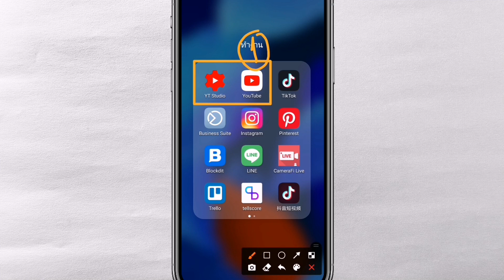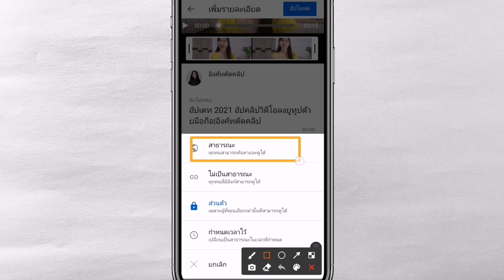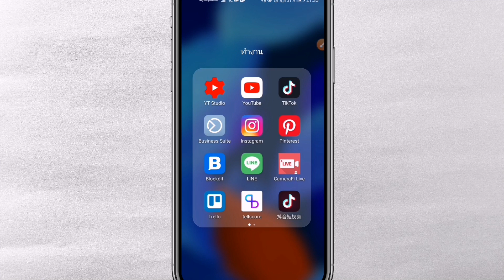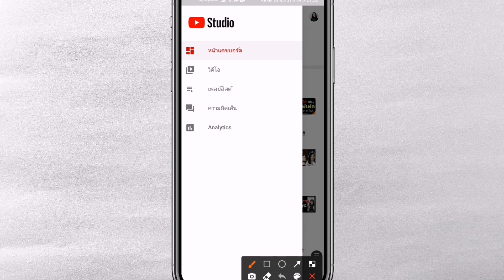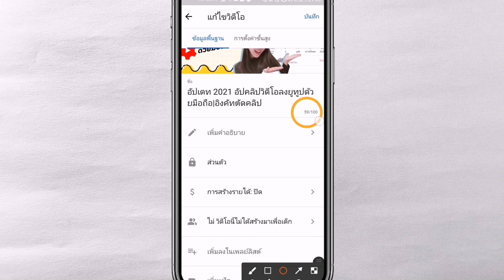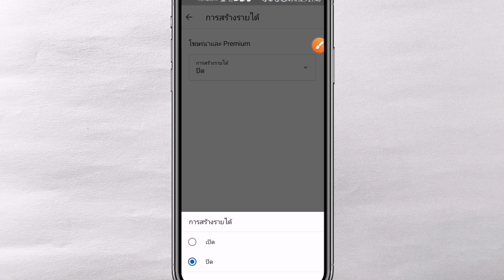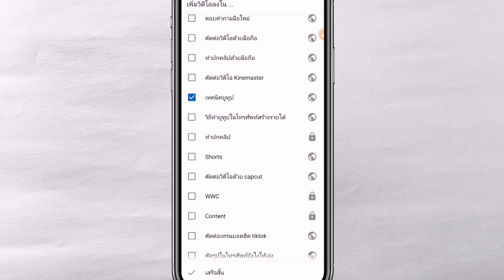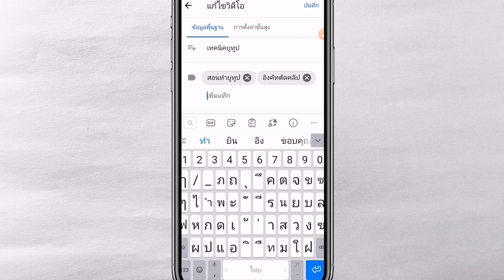สอนอัพคลิปลงยูทูป​ เปลี่ยนปกคลิป และตั้งค่าทุกอย่าง​ด้วยมือถือ คลิปเดียวจบ​|อิงคัทตัดคลิป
สรุปทุกขั้นตอน​ อัปคลิปวิดีโอลงยูทูป​ เปลี่ยนหน้าปกคลิปยูทูป​ ตั้งค่าทุกอย่าง​ไม่ว่าจะเป็น
การใส่ tag​
การใส่คำอธิบายใต้คลิป​
การตั้งเวลาลงคลิป​
การเปิดรับรายได้จากยูทูป
การเพิ่มเพลย์ลิสต์​
การตั้งต่าผู้ชม​
การเปิดคอมเมนท์​ยูทูป​
ทำทุกอย่างได้ง่ายๆ​ด้วยมือถือ​ สรุปเป็นขั้นตอนทำตามได้ทันที​

รักกัน ติดตามกันตลอดไป กดที่นี่
(คู่มือตัดต่อวิดีโอตั้งแต่พื้นฐาน)
อุปกรณ์ทำคลิป
1. ไมค์ Boya BY M1 (ของแท้)
3. ขาตั้งกล้อง 89 บาท
4. ไฟกลม วงแหวน
คลิปอื่นๆ ที่เป็นประโยชน์

- เทคนิคลับ!! ใส่ซับไตเติ้ลภาษาไทยเสร็จใน 1 นาที ไม่ต้องพิมพ์

อัพคลิปลง​ยูทูป